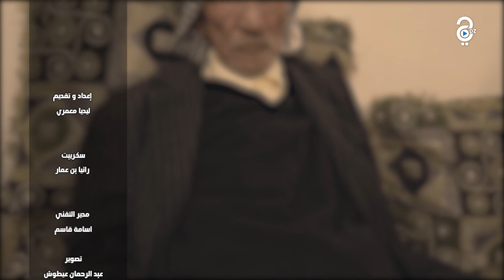قصة عائلة كاملة من معاقين بما فيهم الوالد تعاني من الظروف المعيشية الصعبة